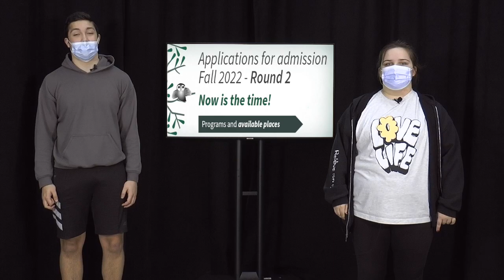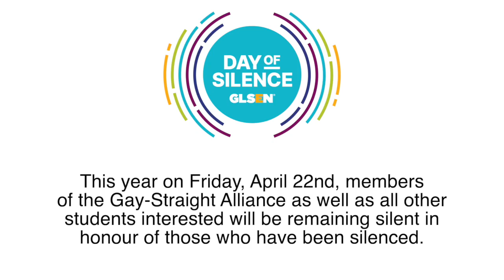MMAs (April 19th, 2022)